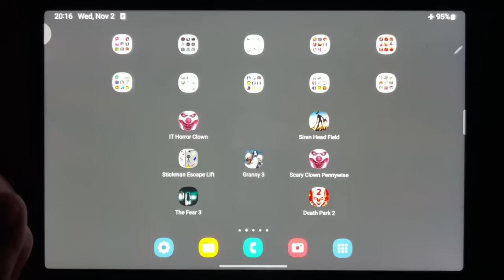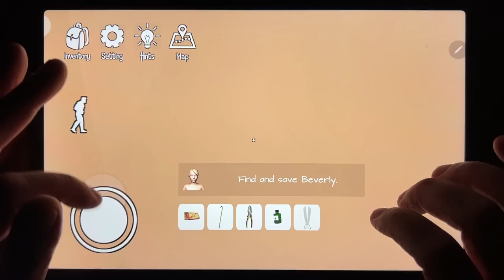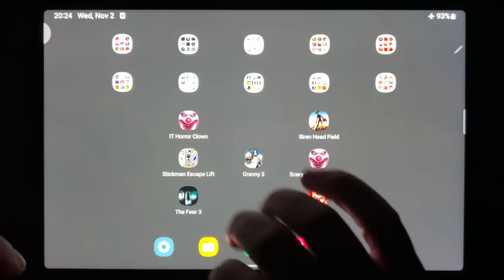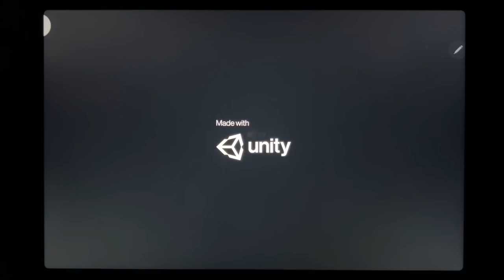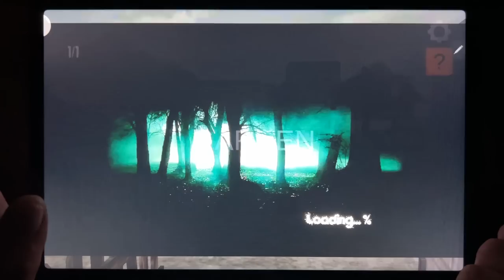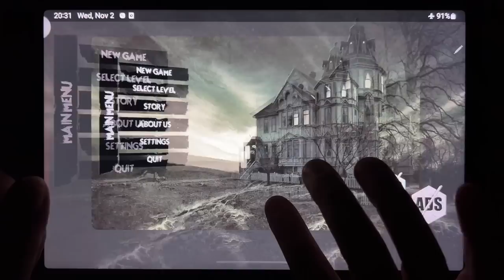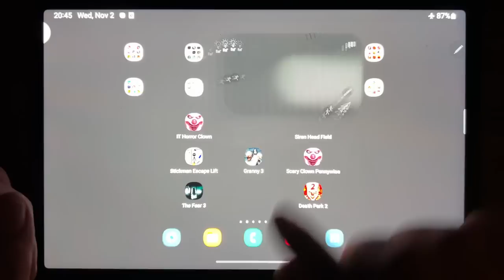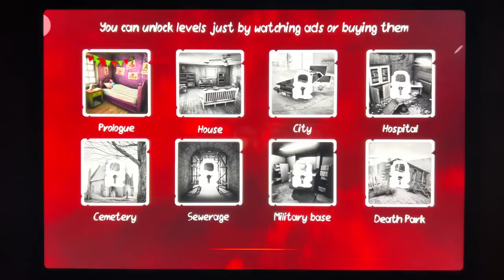7 Games: It Horror Clown Chapter 1, Stickman Escape Lift, The Fear 3, Granny 3, Siren Head Field...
7 Games: It Horror Clown Chapter 1, Stickman Escape Lift, The Fear 3, Granny 3, Siren Head Field, Scary Clown Pennywise,Death Park 2